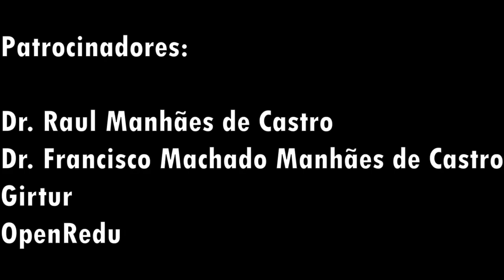O PRESENTE, PASSADO E FUTURO SE PASSAM AO MESMO TEMPO? | Mania de history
UMA GRANDE OBRA DO CINEMA COMENTADA POR UM GRANDE PROFESSOR, FÍSICO E MEMBRO DA ACADEMIA PERNAMBUCANA DE CIÊNCIAS. TRANSMISSÃO SIMULTÂNEA PELO INSTAGRAM E YOUTUBE - PERFIL MANIA DE HISTORY